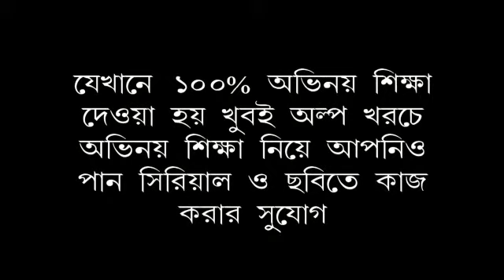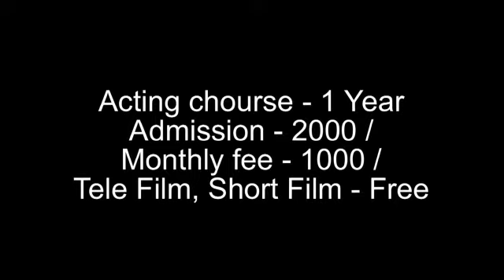Sayan flim production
acting school